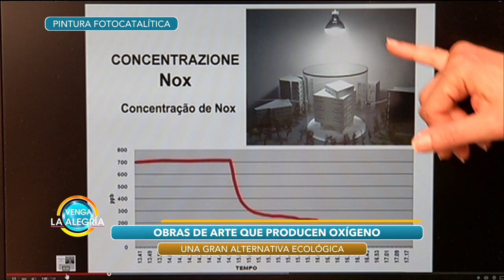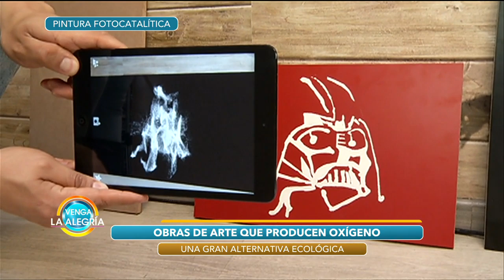¡Arte que ayuda al medio ambiente! ¡Descubre las imágenes fotocatalíticas! | Venga La Alegría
¡Checa estas imágenes fotocatalíticas que además de ser increíbles obras de arte, ayudan al medio ambiente!